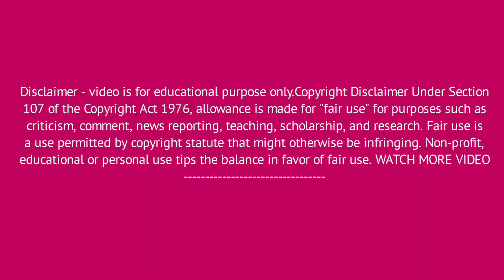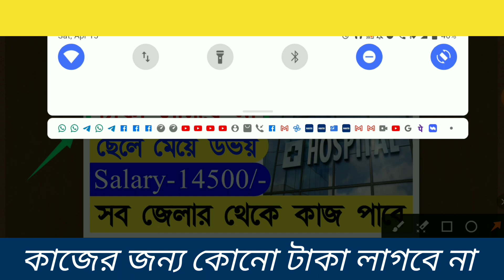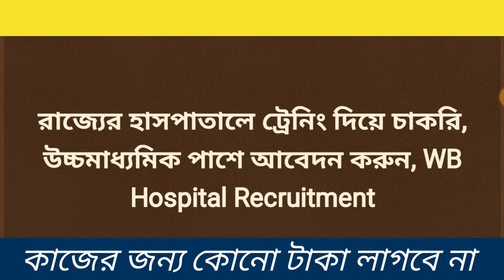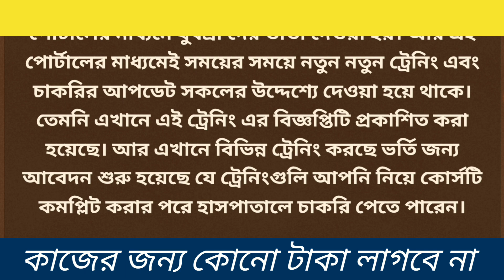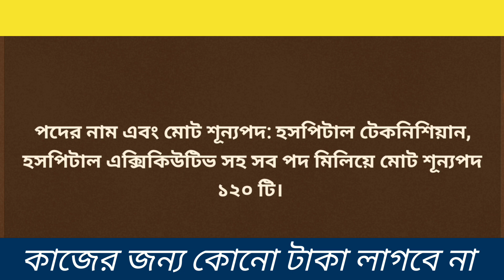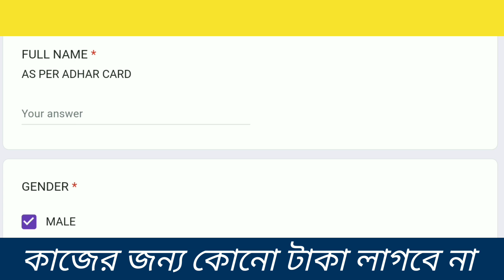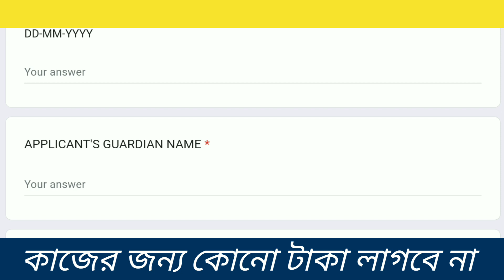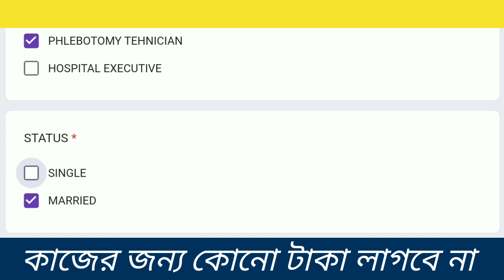HOSPITAL Job Vacancy 2023 || Fresher Apply || WB Job || Kolkata Job || Job News Today || S&S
🔥🚀 Queries 🔥🚀

Job Vacancy
Kolkata Job

Thanks & Regards
Subhajit Biswas